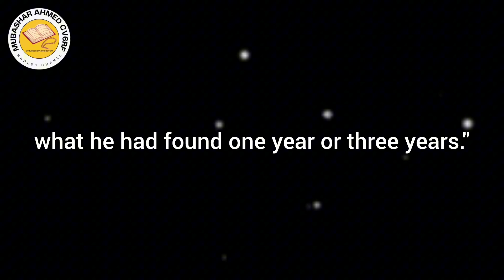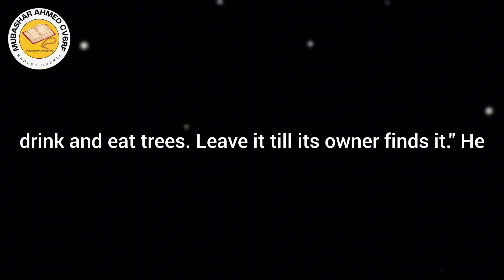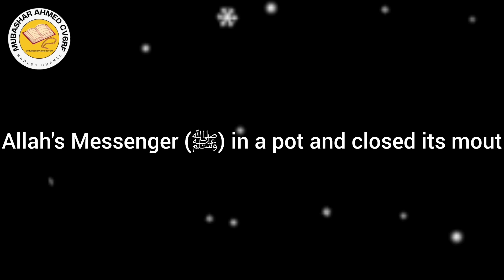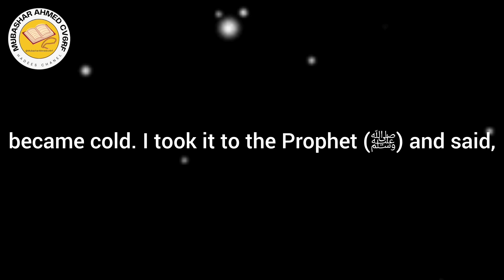PROPHET MUHAMMAD (ﷺ) MOST FAMOUS HADITH EVERY MUSLIM MUST KNOW 2437b-2439|Mubashar Ahmed 414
HADITHS OF THE MOST FAMOUS HADITH EVERY MUSLIMS MUST KNOW
HADITHS OF THE PROPHET MUHAMMAD ﷺ
HADITH QUDSI ALL 40 HADITH IN ENGLISH
HADITH QUDSI ALL 40 HADITH IN URDU
HADITHS COLLECTION
MUHAMMAD ﷺ
PROPHET MUHAMMAD ﷺ SAID THIS ABOUT SILENCE
SCARY HADITH EVERY MUSLIMS MUST KNOW
5 CATEGORIES OF HADITH EVERY MUSLIMS MUST KNOW
Daily Hadith-Prophet Muhammad ﷺ most Generous Sahih Al-Bukhari
authentic hadith books
authentic hadith of prophet muhammad
muhammad sallallaho alaihi wasallam
prophet muhammad sallallaho alaihi wasallam story
history of hadith compilation
hadees in english of prophet muhammad
description of prophet muhammad
islamic hadees channel
islamic lectures
Islamic video chanel
sahih al bukhari hadith in english
sahih bukhari hadees in english
sahih bukhari hadees shareef
hazrat muhammad sallallaho alaihi wasallam story
one islam production
one islam studio 9
the prophet path
bukhari sharif hadees
bukhari hadees in english
bukhari shareef hadees